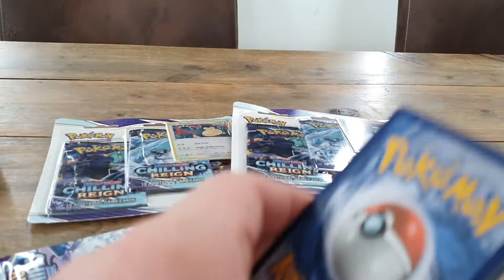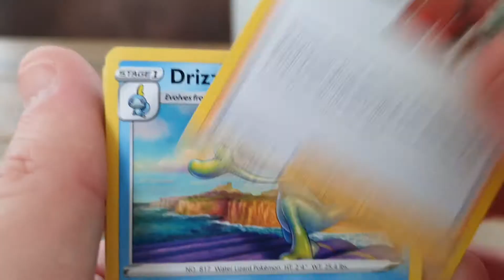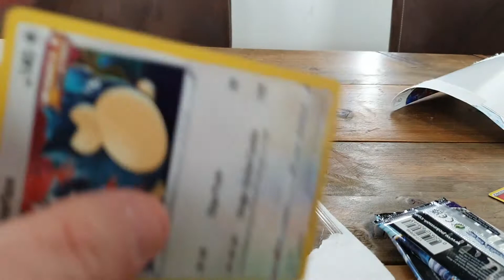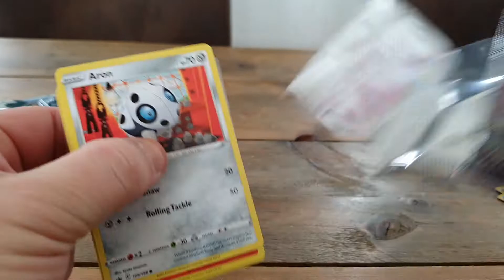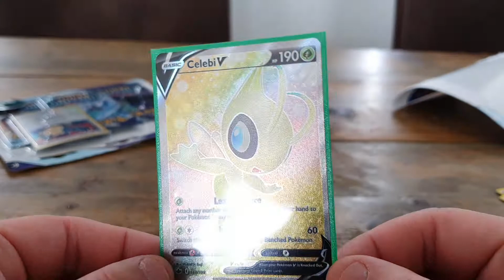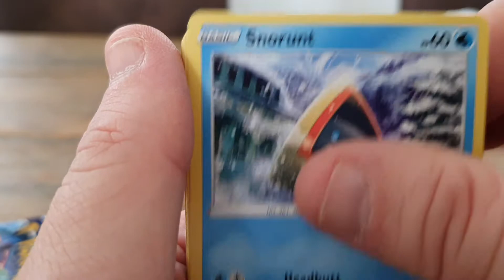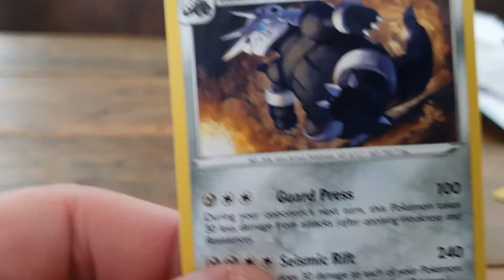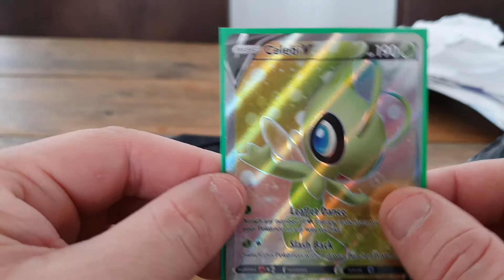Pokémon TCG Unpacking #31 - Chilling Reign Deel 2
geinig wel.